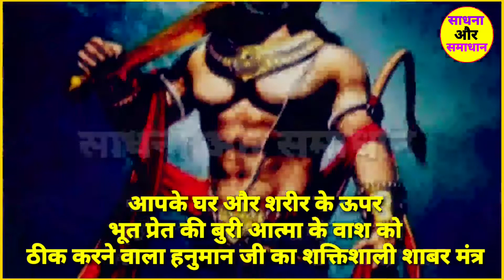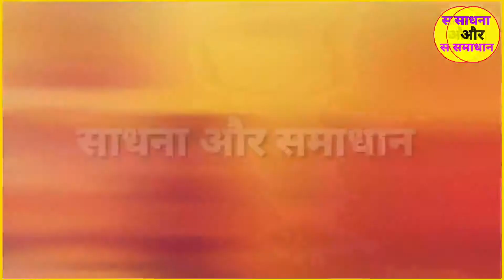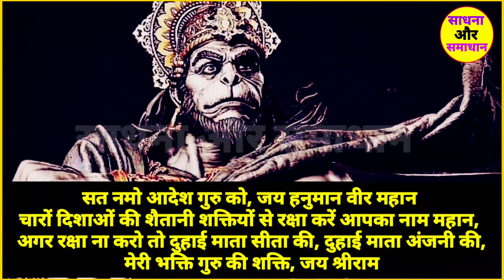घर में से भूत प्रेत और बुरी बाधा को ऐसे करें दूर | Sadhana Aur Samadhan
हम आशा करते हैं कि चैनल के साथ जो भगत हमारे साथ जुड़े हुए हैं उन सभी को यह वीडियो अच्छी लगी होगी
                         धन्यवाद